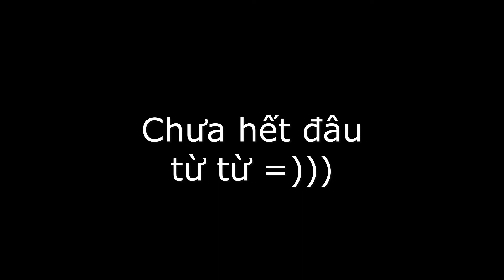Phóng sự gặp ổng Nguyễn Hữu Dũng edit =))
chimchimchicmchicmchimchicmchicmhcicchihimchimhicmhicmhicmhcihmcihmcihmcihmcihmcihmcihmcihichmjcihmcihmcihmcimhcihmcihmcihmcih